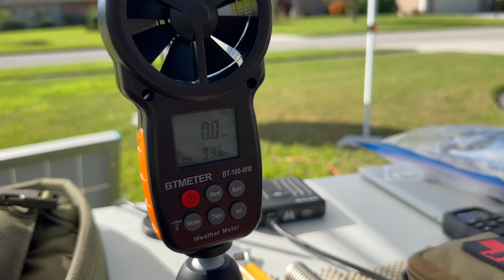Hurricane Prep: My Ham Radio Starter Setup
My Ham radio starting setup, technician license Kn4SWR. I run Baofang UV-5R's, a Retevis RT-95 mobile in my jeep, and a Midland GMRS in the Jeep. Following Hurricanes Helene and Milton, I learned some lessons: I can't rely on gas generators due to my own lack of maintainence, and Ham radio communications might just be the only way to communicate following a hurricane.

As a result, I will be upgrading to a general license soon. I recently order a Yeasu FT-710 on the advice of an Elmer, and had invested in 1600 watts of solar panels with Jackery battery backups.